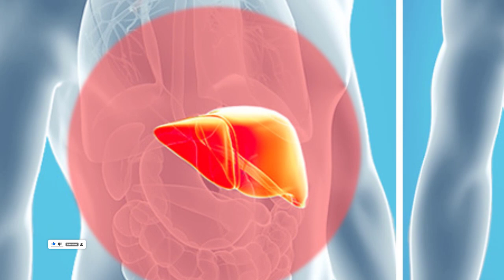ក្រូច​ឆ្មារ ជួយបញ្ចុះទម្ងន់មែនឬទេ? , Do lemons help lose weight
In this video we want to show you about ក្រូច​ឆ្មារ ជួយបញ្ចុះទម្ងន់មែនឬទេ , Do lemons help lose weight , SUCCESS REVEAL

សម្បូរ​ទៅដោយ​ជាតិ​វីតាមីនសេ ជា​អង់ទីអុកស៊ីដង់ ជួយ​រំលាយ​អាហារ និ​ង ប្រព័ន្ធការពារខ្លួន ​ក្រូចឆ្មារ​ជាប់​ឈ្មោះ​ជា​ផ្លែឈើ​ដែល​មាន​គុណប្រយោជន៍​ច្រើន​សម្រាប់សុខភាព

✮✮✮✮✮ Enjoy!

✡ ABOUT US ✡
.: Why We create SUCCESS REVEAL channel :.
1. To inspire, Motivate, create new entrepreneur
2. Share Business knowledge, Entrepreneurship, Success
3. Free Business Education Online